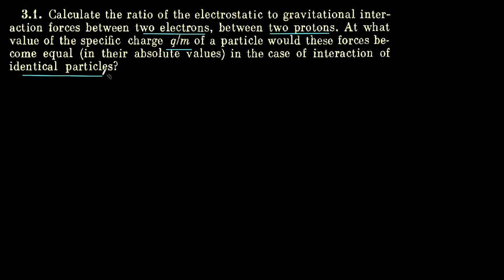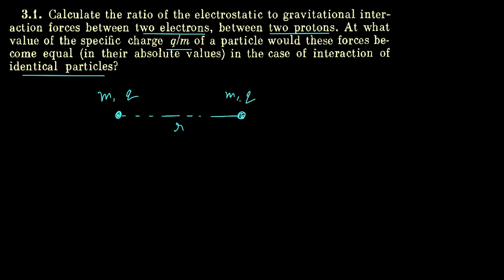Q3.1 I.E. Irodov Solutions